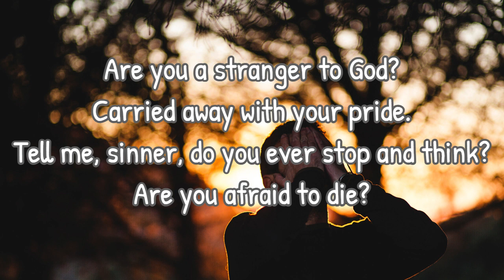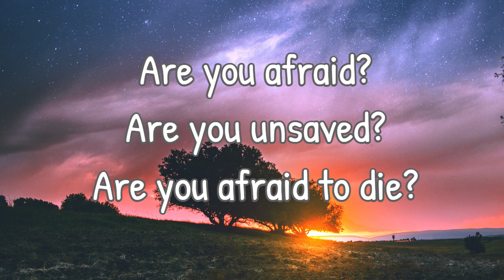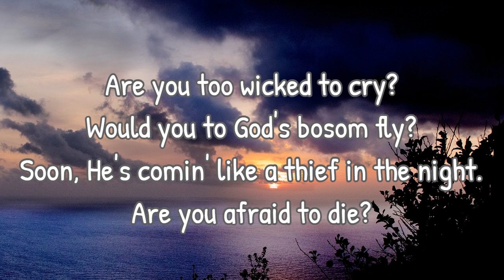Are You Afraid To Die (Lyrics) - Cheryl Smith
Written by Eddie Hill, Ira Louvin, and Charlie Louvin.
Photo source unsplash.com.